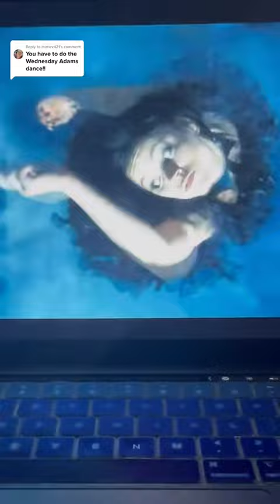jenna ortega as wednesday addams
Like if you found this
Here is a cookie🍪